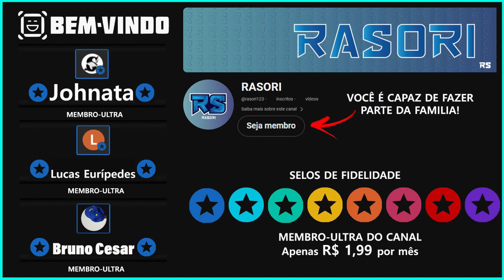Incrível como é fácil com o esse ASPEN - Profundeza na Torre / IDLE HEROES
O importante de qualquer jogo é se divertir, então desde já desejo a todos um bom jogo!